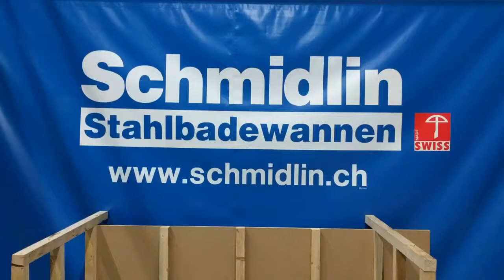Install Schmidlin 60x30 tub in alcove with magnetic apron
This is an instruction-video on how to install a Schmidlin glazed titanium steel bathtub in a 60" x 30" alcove. The tub features integrated tile-flanges on 3 sides and there is a magnetic apron that makes shipping and installing much easier. Further to that you can access the piping at any time after installation.